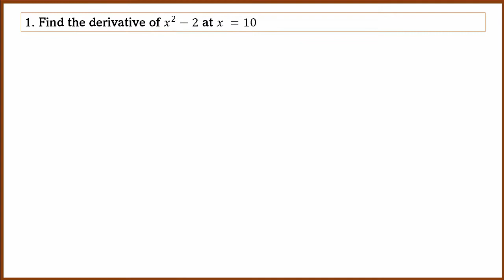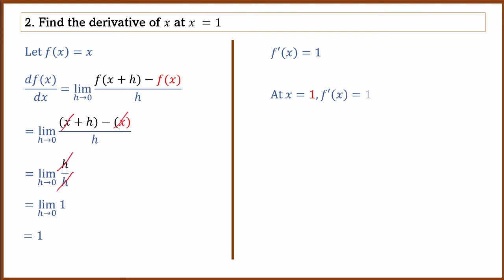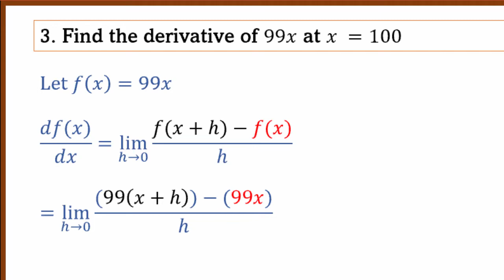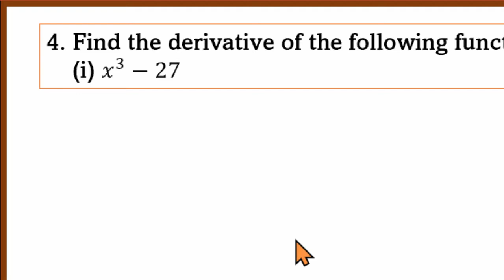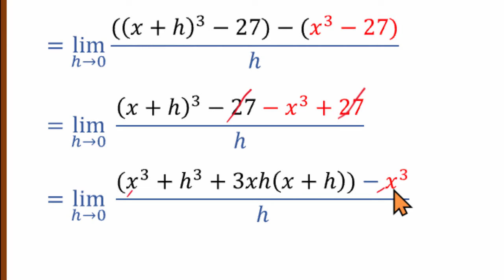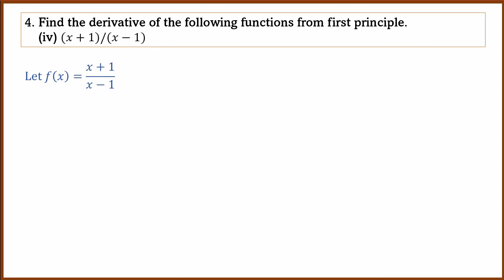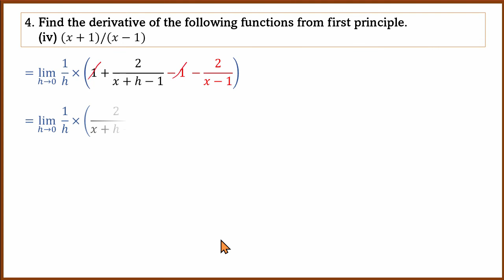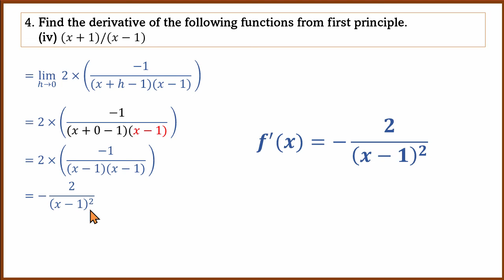Derivatives from first principles | Q1-4, Ex 13.2 | 1st PUC Maths | Solution in Kannada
Questions 1-4 from  Ex 13.2 of Limits and Derivatives (Chapter 13) NCERT 11th/1st PUC Text Book.

Solution explained in Kannada by Anand Kelsa.

0:00 Introduction
00:11 Q1: Derivative of 𝑥²-1 at 𝑥=10
02:53 Q2: Derivative of 𝑥 at 𝑥=1
04:30 Q3: Derivative of 99𝑥 at 𝑥=100
06:08 Q4(i): Derivative of 𝑥³−27
09:01 Q4(ii): Derivative of (𝑥−1)(𝑥−2)
12:28 Q4(iii): Derivative of 1/𝑥²
16:16 Q4(iv): Derivative of (𝑥+1)/(𝑥-1)